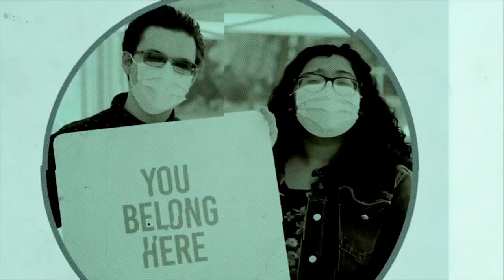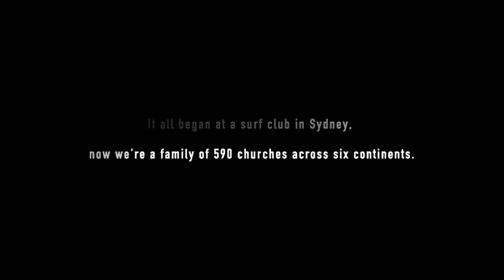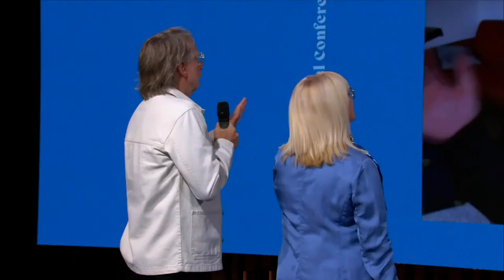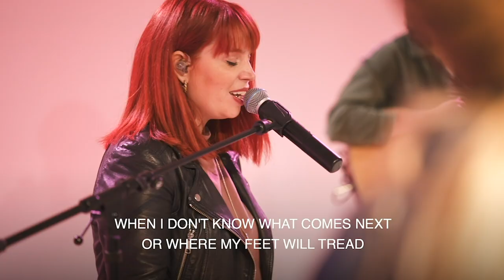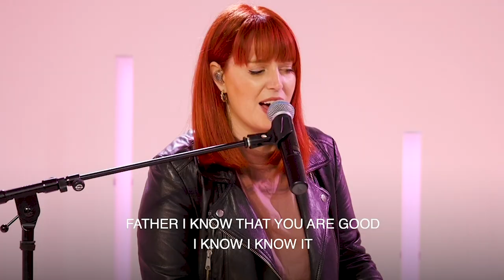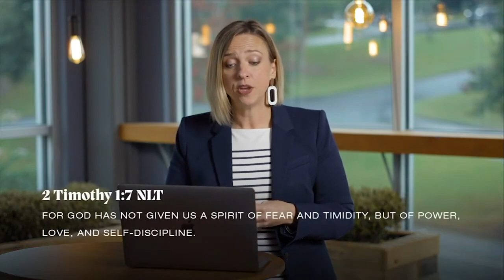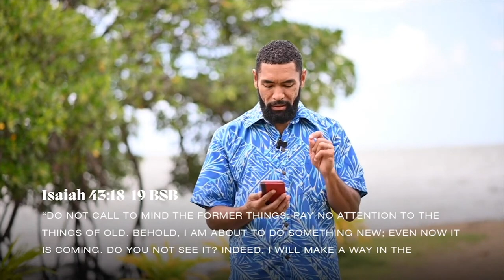C3 Church Global Conference 2020 - Session One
C3 Church Global Conference - Session One
• Worship from C3 London and C3 LA
• Ps Phil Pringle – keynote
• Global Voices: Sunny Kane, Mario Rodriguez, Ben Morrison,
• Masterclass Part 1 – Church planting